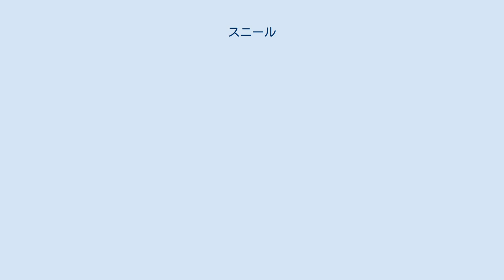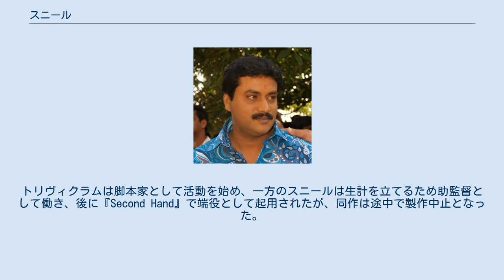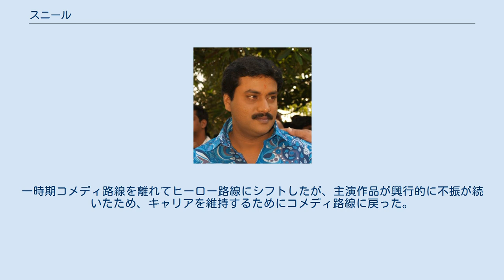スニール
スニール（Sunil、1974年2月28日 - ）は、インドのテルグ語映画で活動する俳優。
これまでに177本以上の映画に出演しており、フィルムフェア賞 南インド映画部門やナンディ賞を受賞している。
 スニールはダンサーとして活動しており、舞台俳優を目指して劇団への入団を希望するが、身長や声などを理由に出演の機会が与えられなかった。
彼はダンスやコメディ寸劇を経験し、1995年にダンサーとして映画業界に進む。
彼はモハン・バーブのようなコメディもこなせる悪役俳優になることを希望し、主人公の友人役を志望するが拒否される。
その後、大学時代の友人であるトリヴィクラム・スリニヴァスを映画業界に誘い共に活動する。
トリヴィクラムは脚本家として活動を始め、一方のスニールは生計を立てるため助監督として働き、後に『Second Hand』で端役として起用されたが、同作は途中で製作中止となった。
その後は再び映画スタジオのスタッフとして働き、撮影を通して俳優たちの演技を学んだ。
 2000年に『Nuvve Kavali』で俳優デビューし、同年『Chiru Navvuto』に出演した。
出演作品はトリヴィクラムが脚本を執筆しており、スニールは彼が自分の特徴を脚本に取り入れてくれたことでスムーズに演技することができたと語っている。
2006年公開の『Andala Ramudu』で初主演を務め、2009年にS・S・ラージャマウリの『マガディーラ 勇者転生』に出演し、2010年には『あなたがいてこそ』で主役に起用された。
2012年にヴィーラバドラーム・チョードリーの『Poola Rangadu』に出演し、同作は批評家から高く評価された。
2015年には『Tadakha』で主演を務めた。
一時期コメディ路線を離れてヒーロー路線にシフトしたが、主演作品が興行的に不振が続いたため、キャリアを維持するためにコメディ路線に戻った。